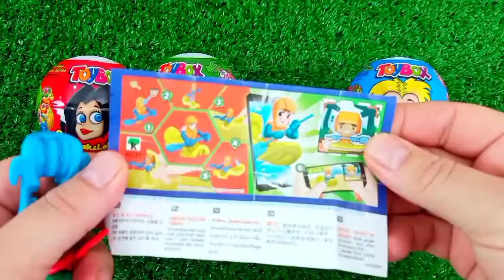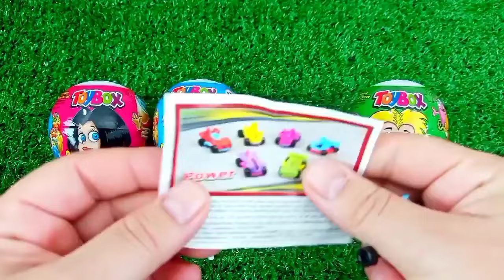ASMR MUKBANG Watermelon Desserts Cutting Rainbow. Lollipo Cutting Rainbow.Gummy Candy